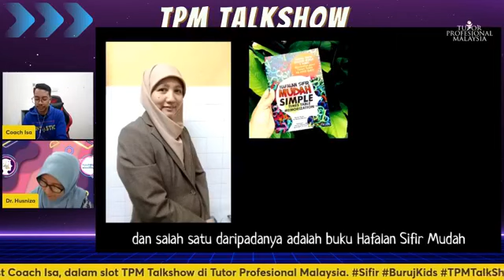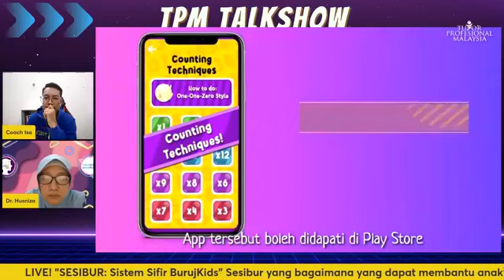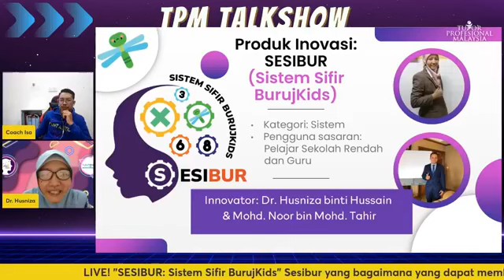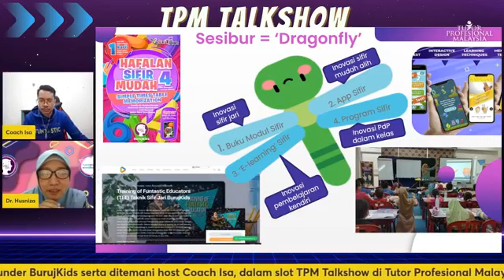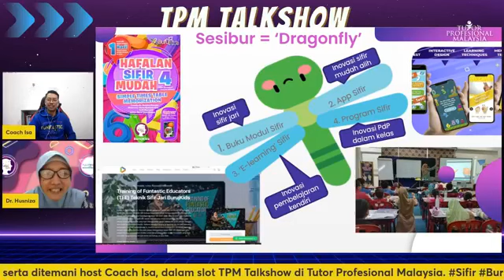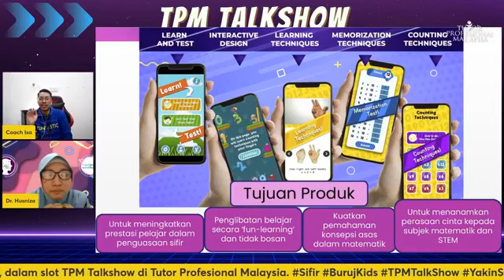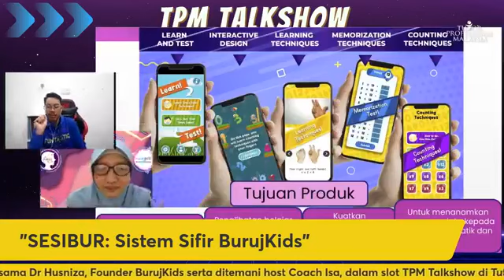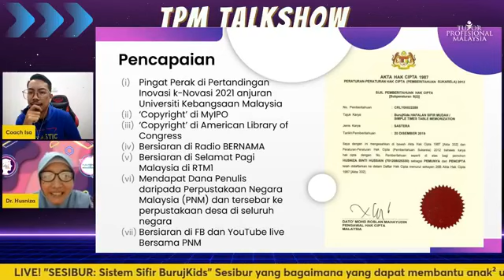SESIBUR: Sistem Sifir BurujKids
FB live TPM Talkshow@tutorprofesionalmalaysia5996 pada 21 September 2022